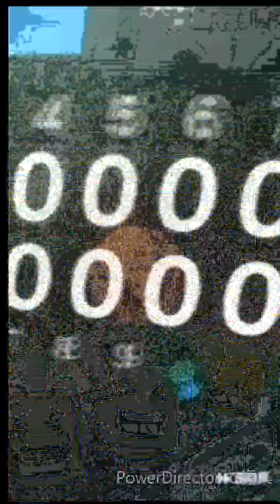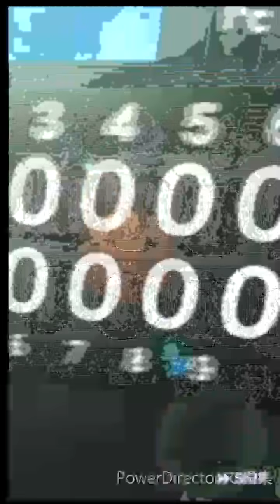【プロスピA】４連福袋引きます！本気でジョンソン選手狙いに行って絶対引く！！！♯283【プロ野球スピリッツA】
私は負けず嫌いなんです。

【プロスピA】福袋50連でSランクがてんこ盛り？！変なテンションで福袋を最後まで引きました！♯282

【プロスピA】Sランク大量！シリーズ2完全移行でSランク系契約書を一斉開封！お祭りです！♯278

【プロスピA】決意のミキサー5連発！やばすぎる！自チームAランクミキサーでのリベンジもあるよ！

【プロスピA】くーーみ、リアタイ動画はじめるってよ。初回からはしゃぎすぎました。大騒ぎ試合です。♯277

【プロスピA】お笑いガチャ…WS大谷翔平選手を狙って60連！こんなことがあるなんて…！♯273

【プロスピA】玉砕覚悟の称号チャレンジ！ミート型になるまで終われません！限凸コーチ使用！(^^)/♯271

【プロスピA】第1回大抽選会で勝負に出た結果…！応募先と抽選結果を大公開！♯269

【プロスピA】プレゼントの前に30連引いちゃった！アニバ第2弾で狙い撃ち成功？！♯263

【プロスピA】待望のアニバ！30連！やっときたああああああ！アニバーサリー第1弾！♯261

【プロスピA替え歌】アニバ (原曲:パプリカ/Foorin)【米津玄師プロデュース NHK2020応援ソング】

【プロスピA】爆笑の累計TS契約書＆称号チャレンジ2連発！プロスピAは本当に面白い！♯248

【プロスピ2019】リアルスピードでバッティング対決！どちらが先にHRを打てるのか?!セイジゲームさんと罰ゲームをかけていざ勝負！

【プロスピ2019】ドリームリーグでガチャ引いたらとんでもない引きが！海外移籍選手もゲット！試合やって最後に追いガチャもしてます！♯1

【プロスピA替え歌】EXが倒せない！【エアーマンが倒せない】【歌ってみた】

チャンネル１周年特別企画！くーーみchannnel１周年ありがとうございます！

【劇プロ】女キャラに声つけながら、新作野球ゲームを初見プレイ！♯1【劇的采配!プロ野球リバーサル】

【プロスピA】ずっと覇王維持できてるオーダーはこちら！久々リーグオーダー紹介！期間限定EDあり！♯259